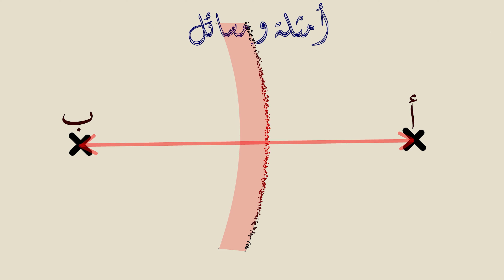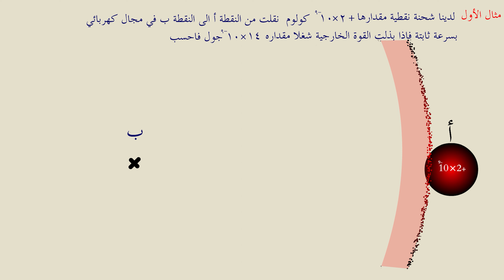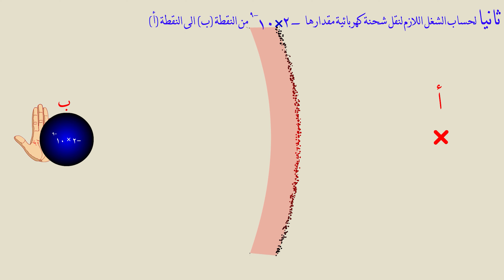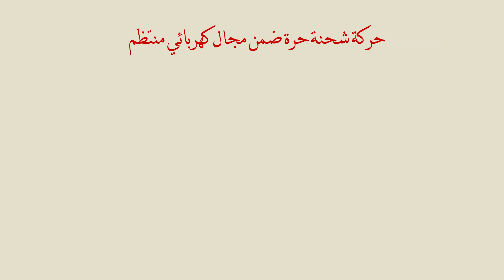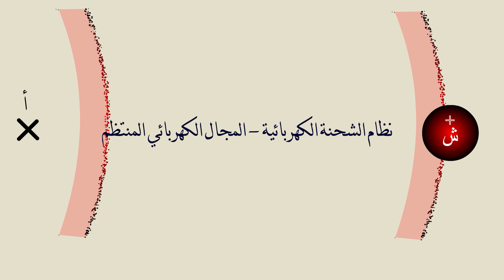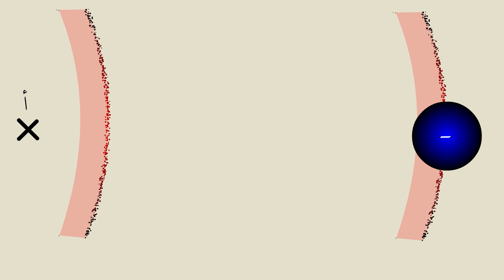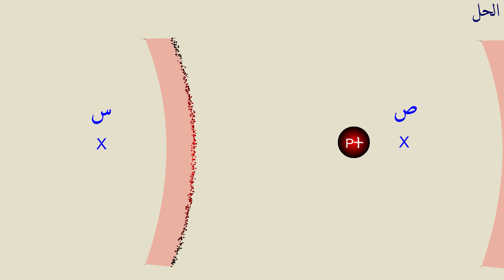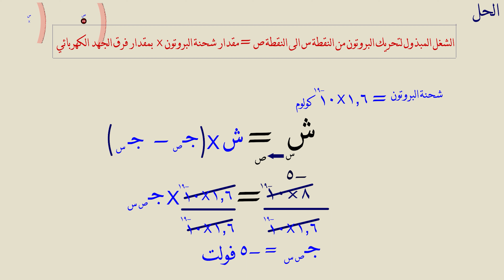استكشاف الجهد الكهربائي: درس ممتع وشيق لفهم الشحنات الكهربائية ضمن مجال كهربائي منتظم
في الجزء الثاني من درس الجهد الكهربائي لشحنة نقطية ضمن مجال كهربائي منتظم، سنستكمل استكشاف هذا الموضوع المهم في الفيزياء بشكل مفصل وشيق. سنركز على توسيع مفهوم الجهد الكهربائي وتطبيقه على الشحنات الكهربائية الحرة ضمن المجال الكهربائي المنتظم.

سنقدم العديد من الأمثلة العملية والمسائل التطبيقية التي تساعد في فهم عملية حساب الجهد الكهربائي وتطبيقه على مختلف السيناريوهات. سنقدم تمارين وتطبيقات تفاعلية تساعد على توضيح الفكرة بشكل أفضل وتمكين المشاهدين من اكتساب مهارات عملية في هذا المجال.

باستخدام الرسوم المتحركة والشرح التفصيلي، سيكون بإمكان المشاهدين فهم العلاقة بين الجهد الكهربائي والشحنات الكهربائية الحرة بشكل أعمق. سنعمل على توضيح كيفية حساب الجهد الكهربائي في مواقف مختلفة وتحليل نتائج هذه الحسابات.

سيتم تقديم التطبيقات العملية التي تساعد في فهم كيفية استخدام المفاهيم المتعلقة بالجهد الكهربائي في الحياة اليومية وفي المجالات الهندسية والتكنولوجية. سنعرض سيناريوهات واقعية توضح أهمية فهم الجهد الكهربائي في حل المشكلات وتحقيق الأهداف.

هذا الدرس سيكون فرصة مثالية لتطبيق المعرفة المكتسبة من الجزء الأول وتحويلها إلى مهارات عملية تساعد في التفاعل مع العالم من حولنا بشكل أفضل. ستتمكن المشاهدين من اكتساب ثقة أكبر في فهم وتطبيق مفاهيم الجهد الكهربائي والشحنات الكهربائية في مجال كهربائي منتظم.

فلنبدأ رحلتنا التعليمية مع الجزء الثاني من درس الجهد الكهربائي لشحنة نقطية ضمن مجال كهربائي منتظم، ولنستكشف سويًا عالم الفيزياء بطريقة مشوقة وممتعة من خلال الرسوم المتحركة!